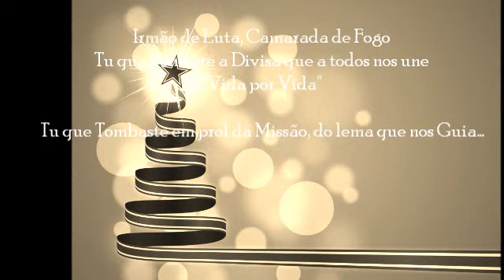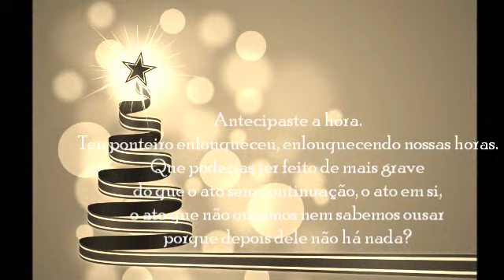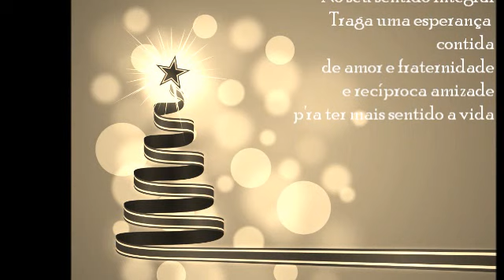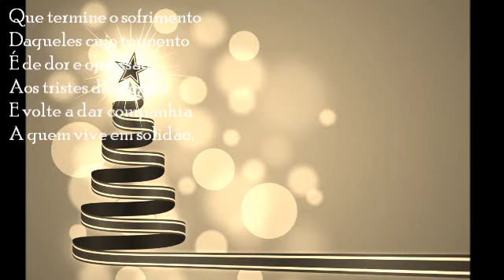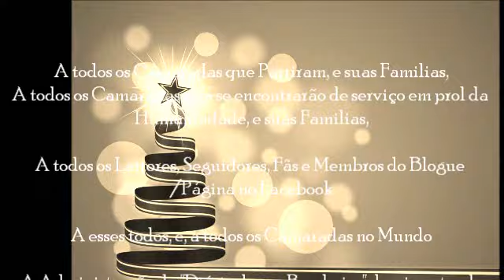Feliz Natal e Próspero Ano Novo 2013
A Administração do Diário de um Bombeiro, deseja a todos os Camaradas Bombeiros de Portugal e do Mundo, à Familia Enlutada dos Camaradas que já partiram, a todos os seus Leitores, Seguidores, Membros e Fãs, Votos de um Feliz Natal e Um Próspero Ano Novo 2013!...